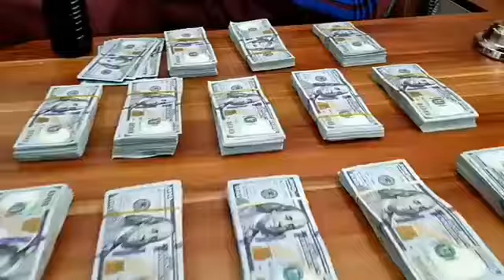Huu ndo utajiri wa Diamond platinumz